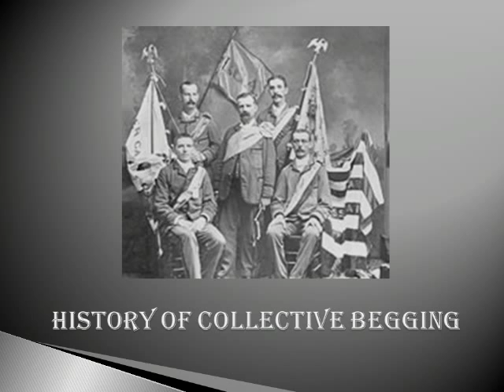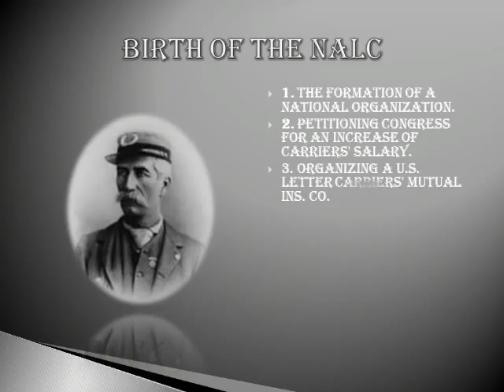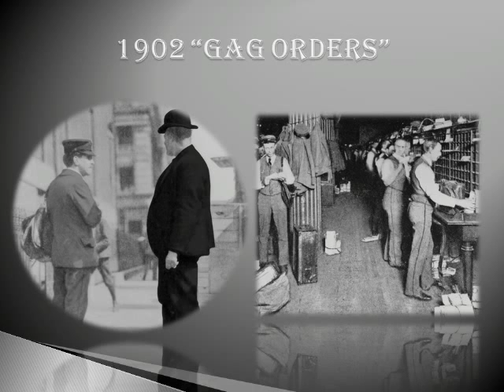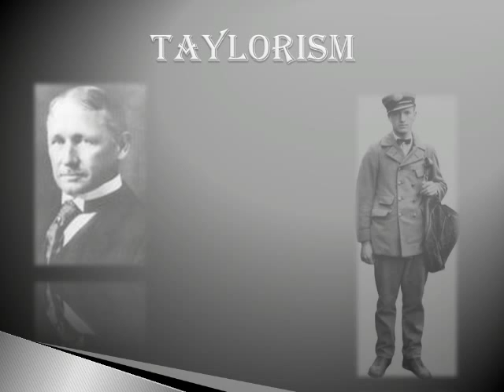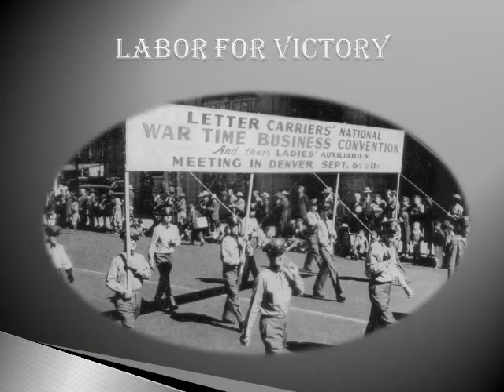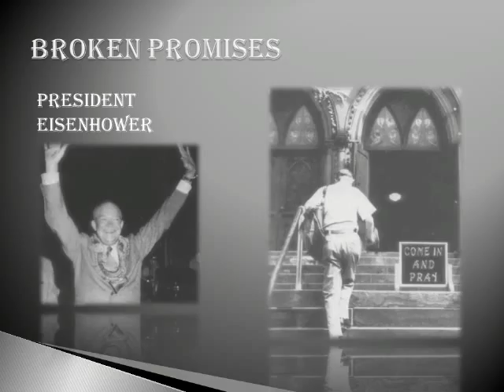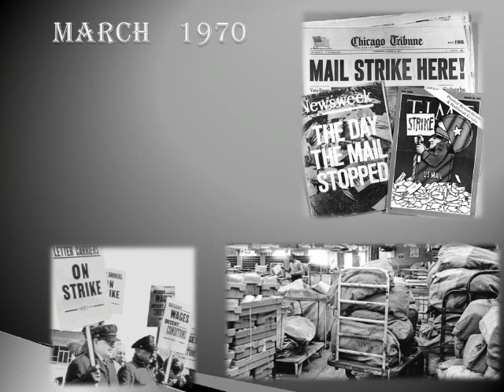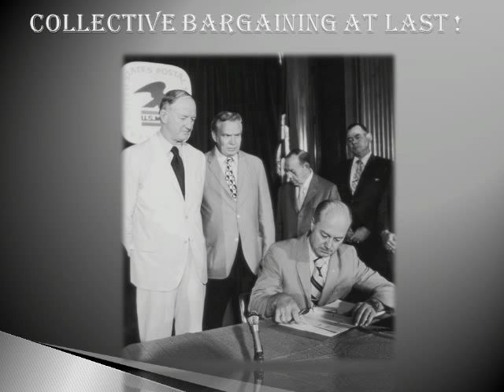NALC History of Collective Begging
This video chronicles the struggles and victories for letter carriers leading up to the Wildcat strike of 1970 and subsequent collective bargaining.